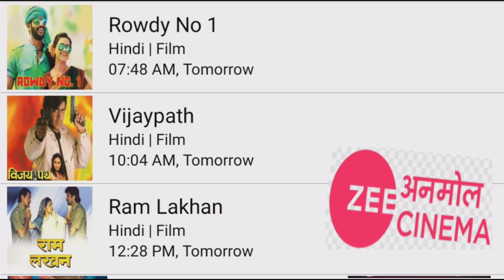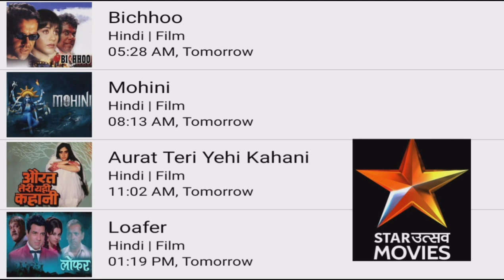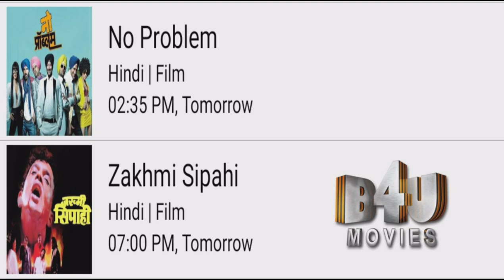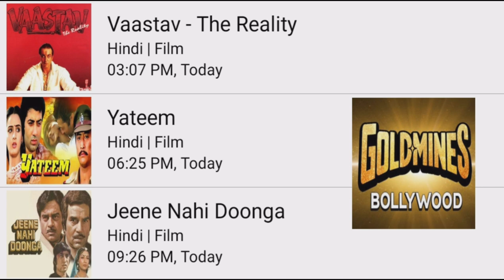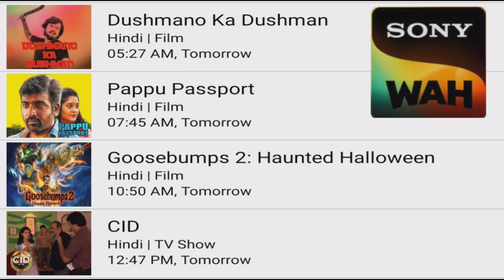DD FREE DISH NEW UPDATE TODAY||SOUTH SUPERHIT MOVIE||BOLLYWOOD SUPERHIT MOVIE||2022